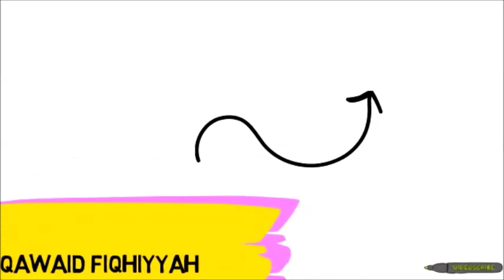Qawaid Fiqhiyyah (5 kaedah fiqh yang utama) - animasi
Qawaid Fiqhiyyah atau 5 kaedah fiqh yang utama dalam bahasa Arab dan terjemahannya dalam bahasa Melayu.
Ilmu Qawaid Fiqhiyyah merupakan satu bidang ilmu yang perlu dipelajari oleh umat Islam dan secara khususnya ia wajib difahami oleh pelajar dalam bidang Pengajian Islam. Animasi Qawaid Fiqhiyyah ini boleh digunakan sebagai bahan pengajaran dalam subjek Qawaid Fiqhiyyah dan juga Usul Fiqh.
Animasi tangan ini boleh menarik minat pelajar :) Cubalah!